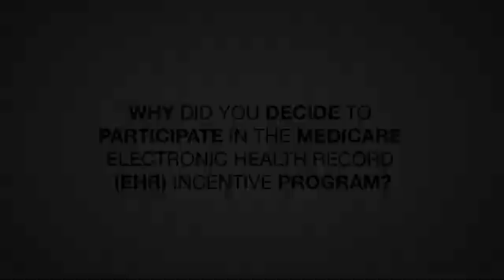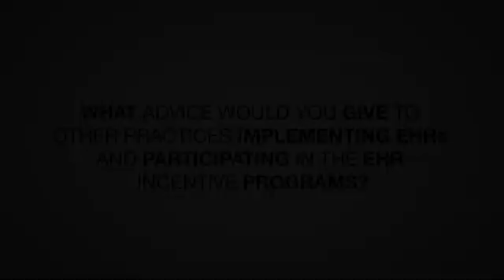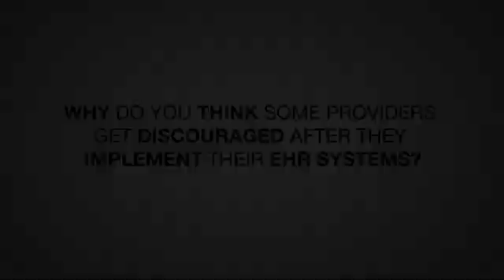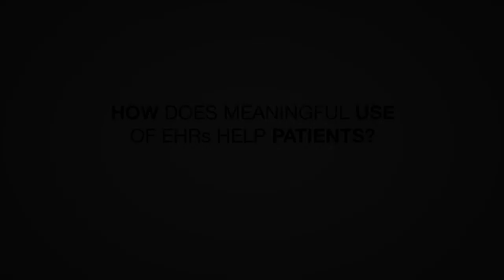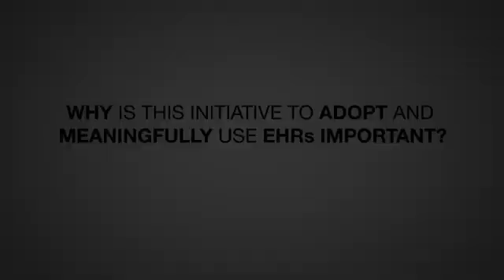EHR: Dr. Justin Graham's EHR Story from the 2012 HIMSS Conference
Dr. Justin Graham, CMIO and infectious disease specialist at NorthBay Healthcare in California, discusses the process of implementing electronic health records (EHRs), offers advice on how to achieve meaningful use and successfully participate in the EHR Incentive Programs, and explains how meaningful use benefits patients.